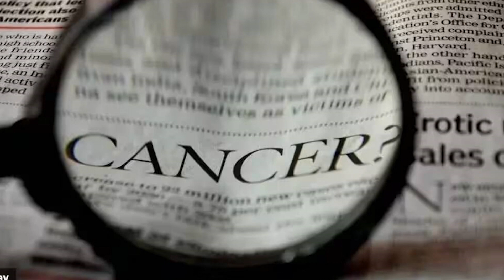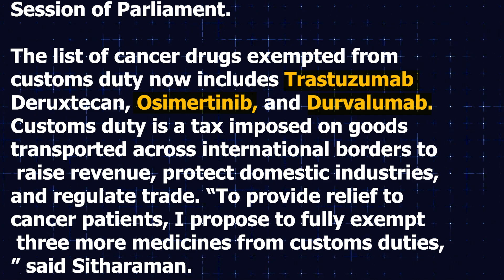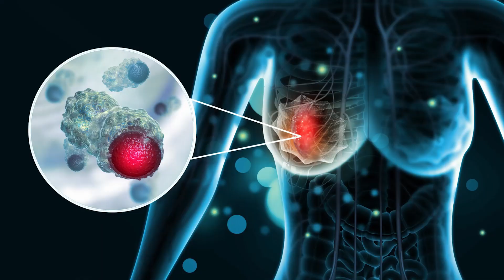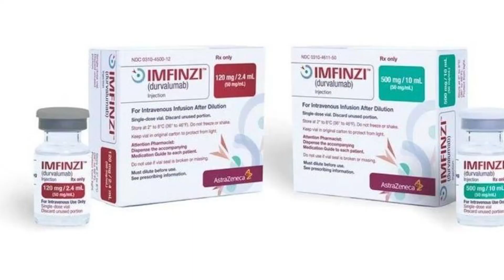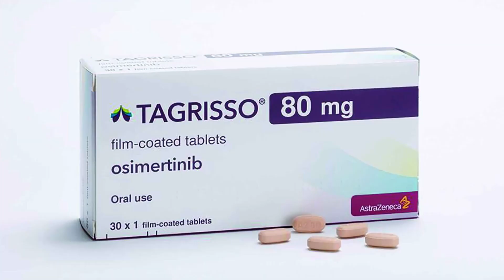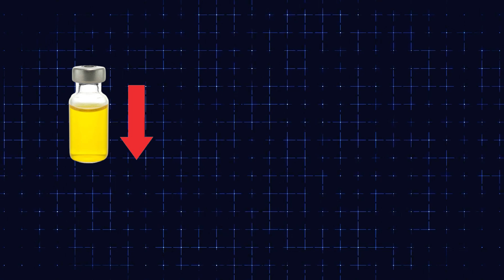कैंसर बजट 2024 - कौनसी दवाई हुई सस्ती - क्या कस्टम ड्यूटी कम होने से मरीज़ों को कुछ फायदा है?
हाल ही में 2024 के भारतीय बजट में, वित्त मंत्री निर्मला सीतारमण ने तीन कैंसर दवाओं पर कस्टम ड्यूटी छूट की घोषणा की: एनहरतु (ट्रासटुजुमब डेरोक्सटेकन), इम्फिंज़ी (दुर्वालूमब), और टागरिस्सो (ओसिमेर्टिनिब)। यह वीडियो इस ड्यूटी कटौती के असर और इससे मरीजों को मिलने वाले वित्तीय लाभों के बारे में बताता है।

इन छूटों से इन महत्वपूर्ण कैंसर दवाओं की कीमत कम होगी, जिससे कीमोथेरेपी, इम्यूनोथेरेपी और टार्गेटेड थेरेपी मरीजों के लिए सस्ती हो जाएंगी। एनहरतु, इम्फिंज़ी और टागरिस्सो विभिन्न कैंसरों के इलाज के लिए आवश्यक हैं, जिनमें लो डोज इम्यूनोथेरेपी और टार्गेटेड थेरेपी जैसे EGFR और ALK शामिल हैं।

कस्टम ड्यूटी में कटौती करके, सरकार का उद्देश्य मरीजों के खर्चे को कम करना है, विशेष रूप से भारत और दिल्ली जैसे शहरों में। यह कदम 2024 के बजट के स्वास्थ्य सेवा पर केंद्रित होने के साथ मेल खाता है, जो मरीजों के लिए रुपये में महत्वपूर्ण लागत राहत प्रदान करता है। सस्ती दवाएं और कम कीमतों से मरीजों को वित्तीय सहायता और लागत-बचत के अवसर मिलेंगे। इस सरकारी समर्थन से कैंसर का इलाज सस्ता हो जाएगा, साथ ही दवाई कंपनी से मुफ्त दवा मिलने के साधन बन जायेंगे और मरीज़ों को फायदा होगा। दिल्ली के मशहूर कैंसर स्पेशलिस्ट मेडिकल ऑन्कोलॉजिस्ट डा विनीत गोविंदा गुप्ता MBBS (AIIMS) , MD (AIIMS), DM (AIIMS), गोल्ड मेडलिस्ट से जानें।

फेसबुक: @drvineetgovindagupta
ट्विटर: @drvineetgovinda

00:00 Introduction परिचय
00:51 Budget announcement बजट की घोषणा
01:33 Will cancer patients benefit क्या कैंसर मरीज़ों को कुछ फायदा होगा
04:50 Is it a good step क्या यह सही कदम है
06:07 My dream budget for cancer patients कैंसर मरीज़ों का ड्रीम बजट
09:15 ALK+ Lung cancer ALK+ फेफड़े का कैंसर
10:52 Low dose immunotherapy लो डोस इम्मुनोथेरपी
12:28 Genetic testing of cancer कैंसर में जेनेटिक जांच
15:16 Contact information संपर्क